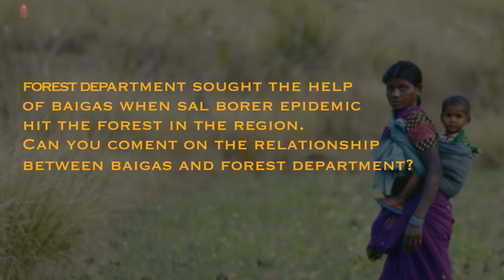Interview with Ujiyar Singh Dhurve, a Baiga Tribal Leader from Madhya Pradesh